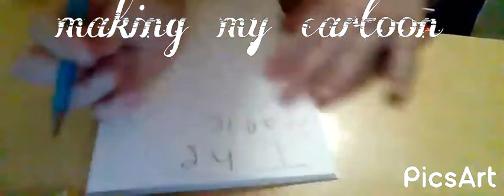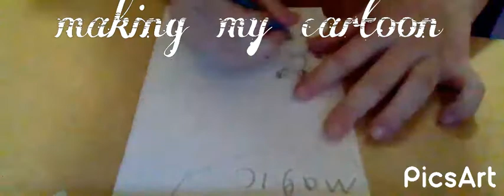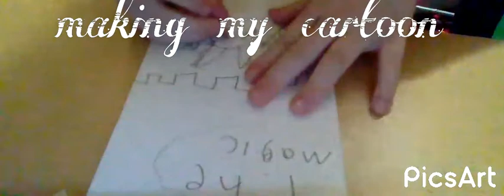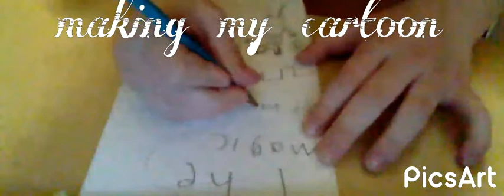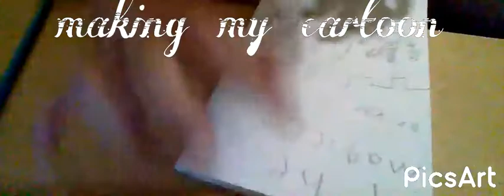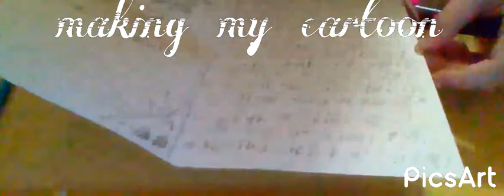making my cartoon and on to my book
it is not a real book i make these caresins that is what they are called I like making these for fun u can draw caresins if u want and I hope u like and sub